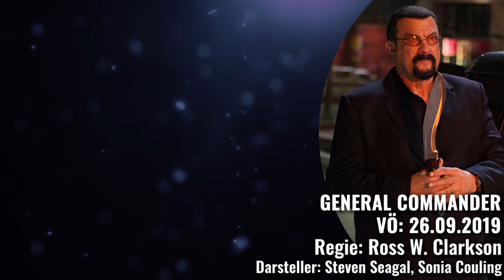GENERAL COMMANDER Trailer Deutsch German (2019)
General Commander Trailer German Deutsch (USA 2019, OT: General Commander)

General Commander ist ein US-amerikanischer Actionfilm, in dem Steven Seagal als ehemaliger CIA-Agent im Auftrag eines chinesischen Milliardärs mit seinem Spezialisten-Team gegen internationale Verbrecher vorgeht.